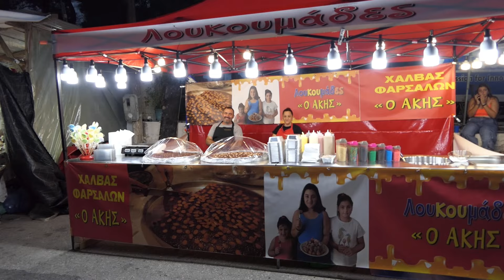Εμποροπανηγύρι στο Μελιγαλά